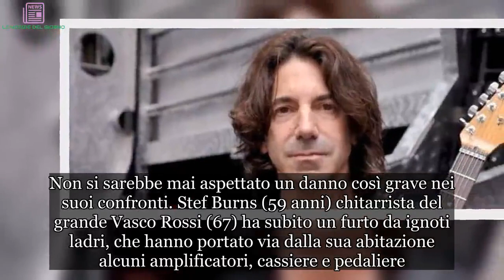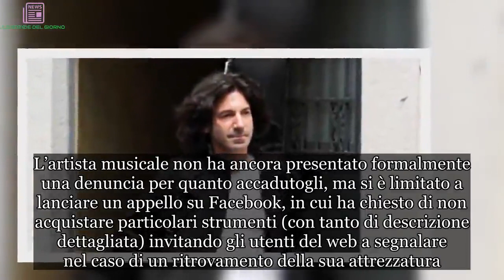Notizia shock: gravissimo furto a casa del chitarrista di Vasco Rossi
Non si sarebbe mai aspettato un danno così grave nei suoi confronti. Stef Burns (59 anni) chitarrista del grande Vasco Rossi (67) ha subito un furto da ignoti ladri, che hanno portato via dalla sua abitazione alcuni amplificatori, cassiere e pedaliere.

I ladri, ha specificato il chitarrista sui social, sarebbero entrati all’interno di uno dei box della sua abitazione, sita in zona Maggiolina a Milano. I criminali avrebbero derubato Burns di tutta l’attrezzatura che il chitarrista è solito portare sul palco durante le esibizioni.

Stef Burns: il chitarrista di Vasco Rossi vittima di un furto
Secondo le ultime ricostruzioni, il furto sarebbe avvenuto tra il 18 e il 28 Febbraio scorso, periodo in cui Stef Burns è stato fuori casa. Sicuramente l’assenza del padrone di casa ha facilitato non poco il lavoro dei ladri, i quali avrebbero acceduto al garage superando (in teoria) il cancello della rampa e scendendo fino al piano-2 dove ci sono numerosi altri box. Il tutto è ovviamente da confermare, al momento nulla è stato confermato.

Il chitarrista di Vasco Rossi, di origine statunitense, è saltato anni fa agli onori del gossip per il suo matrimonio con l’ex velina Maddalena Corvaglia. L’artista musicale non ha ancora presentato formalmente una denuncia per quanto accadutogli, ma si è limitato a lanciare un appello su Facebook, in cui ha chiesto di non acquistare particolari strumenti (con tanto di descrizione dettagliata) invitando gli utenti del web a segnalare nel caso di un ritrovamento della sua attrezzatura.

Chi è Stef Burns
Il vero nome di Stef Burns è Stephan Birnbaum. E’ nato ad Oakland il 26 Giugno 1959 e dal 1995 collabora con Vasco Rossi. Stef ha un curriculum di tutto rispetto potendo vantare una prestigiosa collaborazione assieme all’indimenticabile Alice Cooper. Negli ultimi anni, Stef Burns ha coprodotto l’album Insieme assieme ad altre icone nostrane quali Riccardo Fogli e Roby Facchinetti.

Vasco imbrogliato con dei diamanti
Se Stef Burns non se la passa bene, non può dire diversamente Vasco Rossi, il quale è stato protagonista negli ultimi tempi di un’altra situazione indesiderata. Il rocker italiano avrebbe infatti investito la somma di 2,5 milioni di euro per l’acquisto di alcuni ‘preziosi diamanti’ dal valore gonfiato. Decine in realtà i vip truffati in questo modo, tra cui Simona Tagli e Federica Panicucci.

Come leggiamo da Grand Hotel, tali pietre preziose erano proposte da alcune banche come un ‘buon investimento’. Tali diamanti appartenevano in verità a società esterne, che li vendevano a prezzi più elevati rispetto al loro valore reale. L’assistente di Vasco ha dichiarato che apparentemente l’affare fosse sicuro: ‘Dicevano: con i diamanti nessun rischio’.

Https: // pixabay